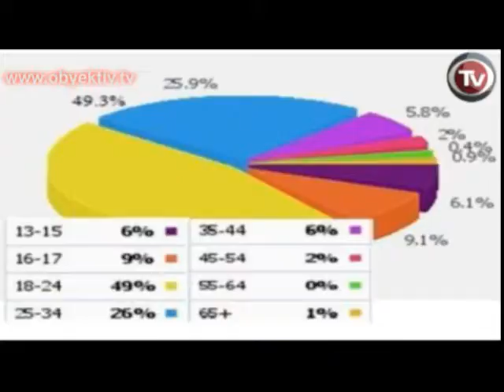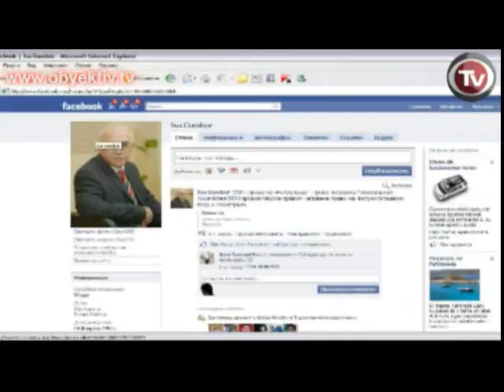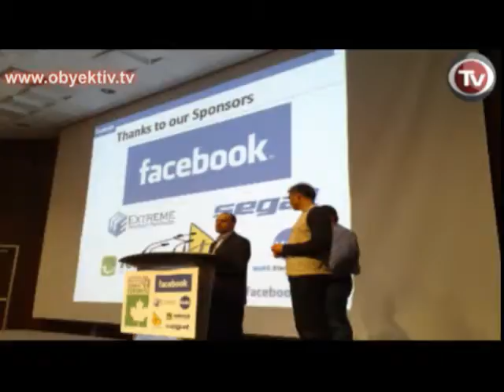INTERVIEW WITH EMIN HUSEYNZADE PROJECT MANAGER OF CZECHIA BASED TRANSITIONS PUBLIC UNION 1